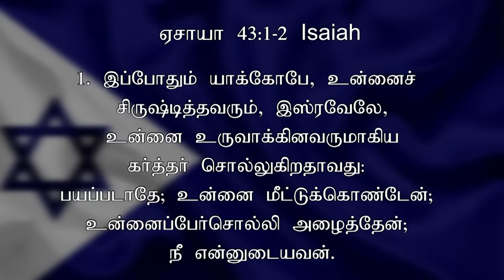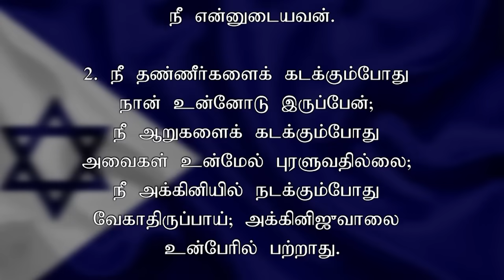TODAY'S VICTORY - OCTOBBER - 19 |Ep 1203 இது வெற்றியின் நாள் | Dr. JEYARANI ANDREW |BIBLE CALLS